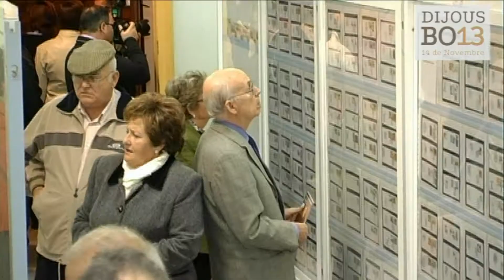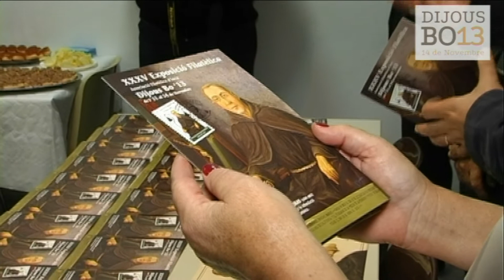XXXV Exposició Filatèlica Dijous Bo 2013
Un any més l'associació filatèlica d'Inca no fallà a la gran cita. Fa trenta-cinc anys consecutius que aquest col•lectiu realitza la seva aportació cultural en forma d'exposició durant la setmana del Dijous Bo.
Cada any es crea un mata-segells especial per la ocasió, que aquest edició l'han dedicada, a Fra Marià Payeras, en motiu del segon centenari de la refundació de la missió "La Purísima". Des del consistori agraeixen aquesta gran tasca, ja que  ajuda a fer més gran aquesta festa.
Cada expositor i col•leccionista va rebre un obsequi agraint la seva labor continuada al mon de la filatèlia.